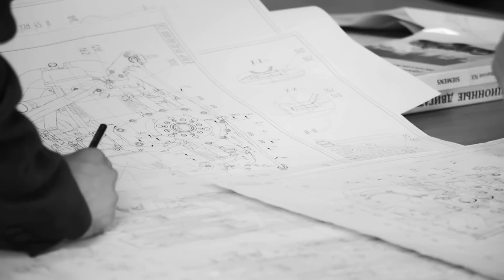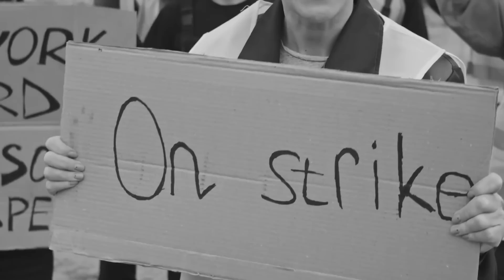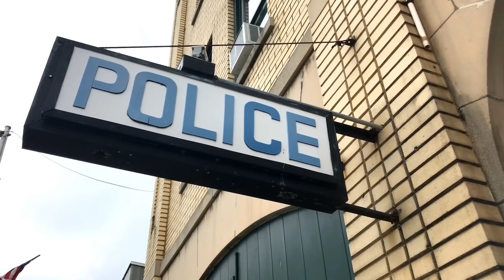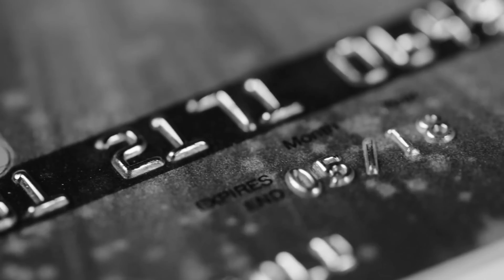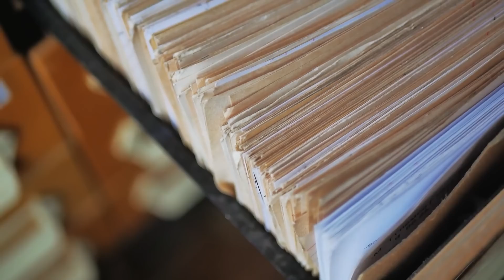The Chilling Case of the Morningside Murders...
From the outside, 1117 Morningside Avenue looked like a standard American home. White panelled and consisting of two storeys, it was a cosy place for Billy Isom, Freta Bostic and Jesse Hanni to call their own. But when they were all found dead inside one winter morning, the feeling of homeliness changed. As the police tried to discover the secrets it held within its walls, the structure seemed intimidating and foreboding, unable to shed light on one of Iowa’s most grizzly crimes.